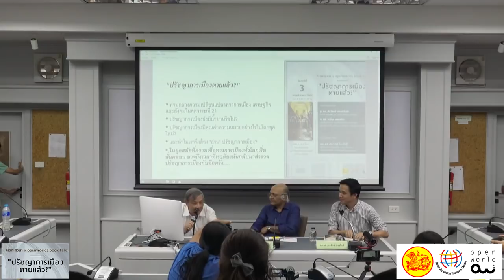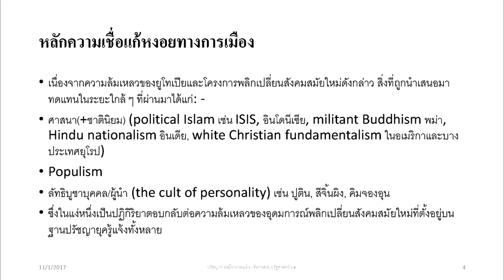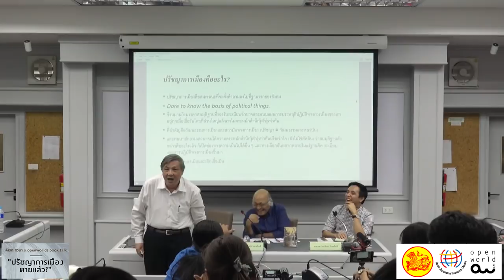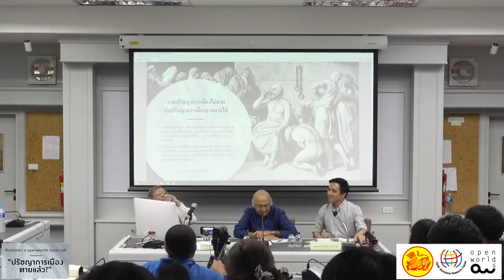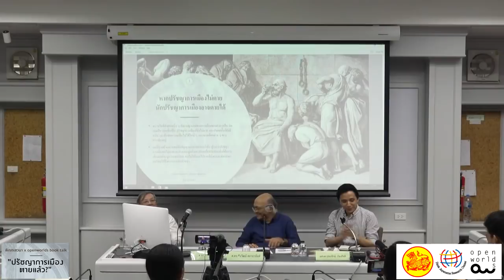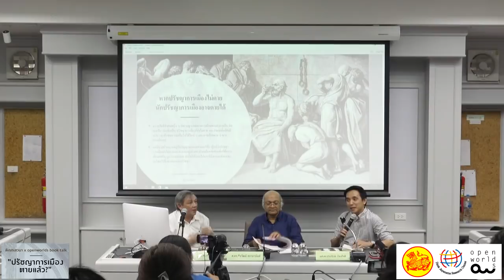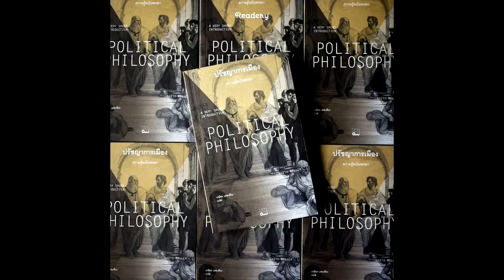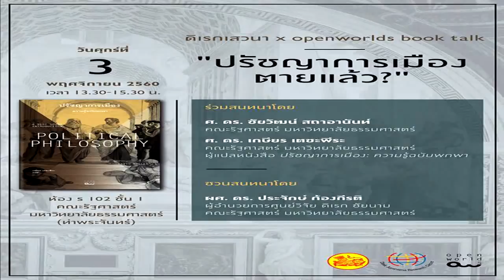ปรัชญาการเมืองตายแล้ว? : ความรู้ฉบับพกพา : Full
เปิดตัวหนังสือ "ปรัชญาการเมือง: ความรู้ฉบับพกพา" (Political Philosophy: A very short introduction)

ร่วมสนทนาโดย
ศ.ดร.ชัยวัฒน์ สถาอานันท์ คณะรัฐศาสตร์ มหาวิทยาลัยธรรมศาสตร์
ศ.ดร.เกษียร เตชะพีระ คณะรัฐศาสตร์ มหาวิทยาลัยธรรมศาสตร์ และผู้แปล
ช;นสนทนาโดย ผศ.ดร.ประจักษ์ ก้องกีรติ ผู้อำนวยการศูนย์วิจัยดิเรก ชัยนาม คณะรัฐศาสตร์ มหาวิทยาลัยธรรมศาสตร์

จัดโดย ศูนย์วิจัย ดิเรก ชัยนาม คณะรัฐศาสตร์ มหาวิทยาลัยธรรมศาสตร์ และสำนักพิมพ์ openworlds
เมื่อวันศุกร์ที่ 3 พฤศจิกายน 2560 ณ ห้อง ร 102 ชั้น 1 คณะรัฐศาสตร์ มหาวิทยาลัยธรรมศาสตร์ (ท่าพระจันทร์)